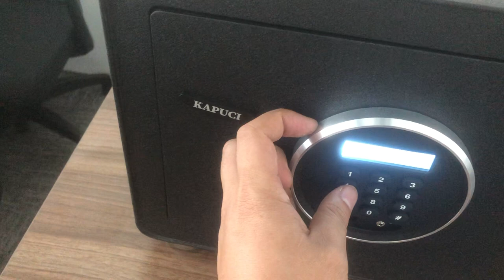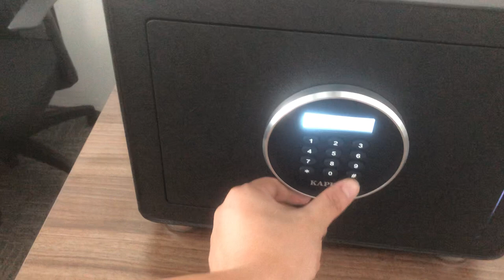Model 25Maz | Operation video